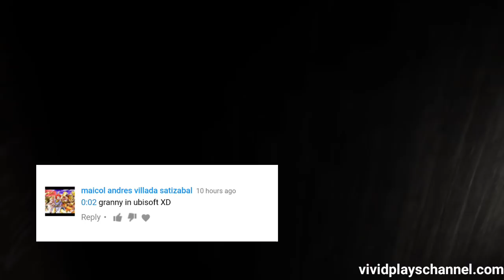The Origins Of Granny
So looking at the origins of this savage grandma was never been this fascinating.